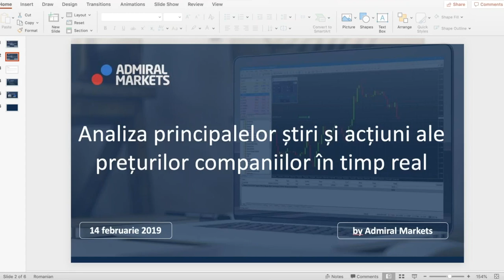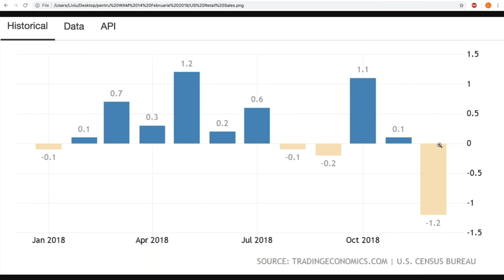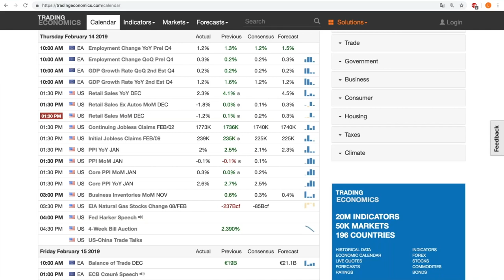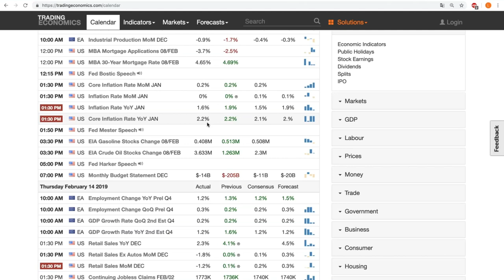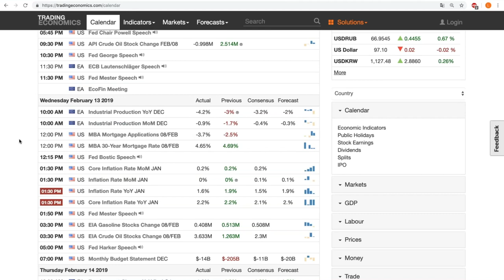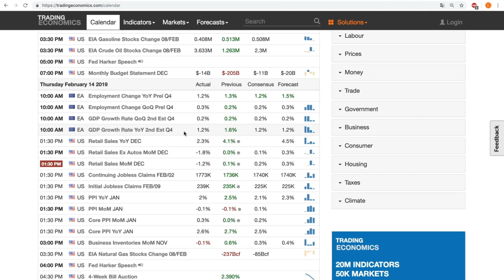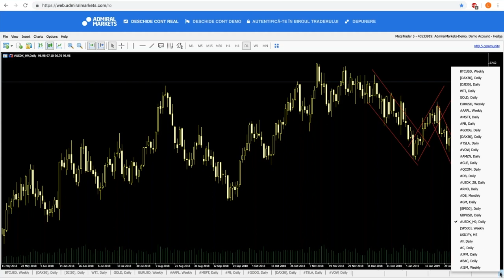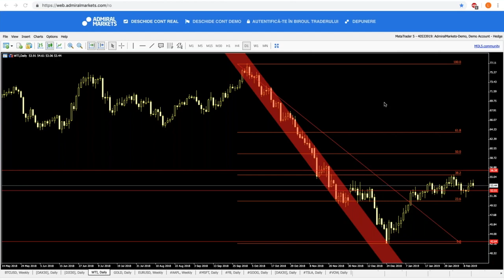Analiza principalelor știri și acțiuni ale prețurilor companiilor - Webinar AM 14.02.2019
Forex & CFDs - Analiza Fundamentala Forex

Webinar forex săptămânal începând cu ora 16:30. Imagine de ansamblu asupra pieței.

Analiză Tehnică.
Analiză Fundamentală.

🎓 Nou: Familiarizează-te cu Noțiunile de bază, dezvoltă-ți cunoștințele și Îmbunătățește-ți performanțele în Tranzacționare.

Categorie
Educație
Licență
YouTube standard